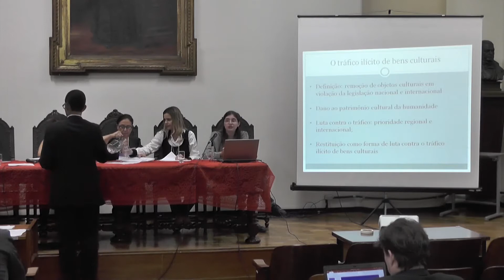V Seminário da Cátedra Jean Monnet UFMG - Palestra: Direito Constitucional Contemporâneo 3/